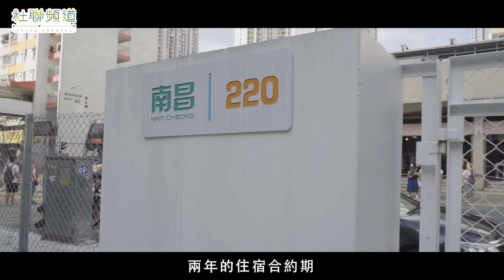「我們的住屋日記」 南昌220住戶阿良及阿璇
「我們的住屋日記」 南昌220 住戶阿良及阿璇

阿良及阿璇分享以前一個人住的時候，就只有與電視機「聊天」，但入住在南昌２２０後，覺得街坊之間距離好近，大家就好像是一家人住在同一個單位中，過時過節的時候都會圍在一起吃飯聊天，分享日常生活點滴，及在有需要時互相支援，例如，晚上突然無電或水喉漏水，大家都會盡力互相協助。

阿璇說:「南昌220在我的人生之中，是一個好好的回憶，在疫情期間租金便宜了，參與派菜義工活動、興趣班，自己可以活動一下，又可學懂有用的知識。」

阿良說:「東華三院有搬運樓梯機提供，讓我們上堂學習基本安全操作，可以方便自己搬家，亦可幫忙鄰居搬家。」

住了南昌220兩年，今天大家都開始搬往其他社會房屋，他們都希望不同的過渡性房屋能夠吸收更多經驗，提供更好的居住生活。

「我們的住屋日記」展覽

展覽展示了現時 基層居民 在 社會房屋 及 劏房 的住屋生活處境，亦會呈現首個組合社會房屋「南昌220」的社會影響評估結果，包括：入住社會房屋後租金節省了31%、人均居住面積中位數上升了77%等。

展覽同時設有「真人圖書館」分享環節，包括阿良及阿璇的四位南昌220的舊街坊分享兩年來的住屋經驗，及對將來的希望，讓大家可以了解到最真實的「社會房屋」生活。另外，展覽亦設有不同的攤位小遊戲，及「社會房屋」紀念品贈送。我們希望透過展覽、分享和遊戲能令大家對「社會房屋」有更多認識。

時間：10:00 - 18:00
地點：深水埗南昌街202-220號

展覽免費入場，歡迎不同團體、學校、機構預約團體參觀安排。如有任何查詢，歡迎與社聯職員聯絡：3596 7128